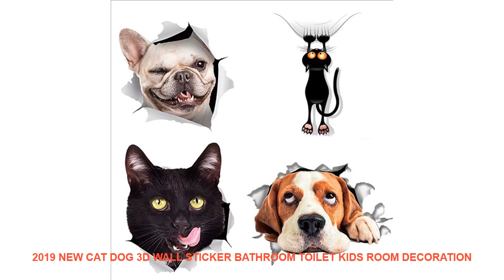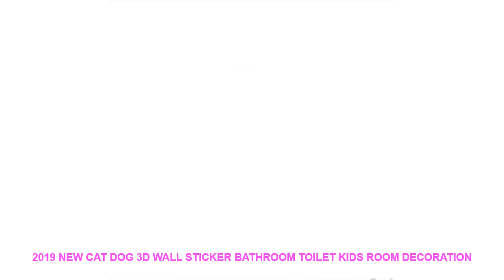2019 New Cat Dog 3D Wall Sticker Bathroom Toilet Kids Room Decoration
Style : Cartoon
Pattern : 3D  Sticker
Specification : Single-piece Package
Model Number : E00365
Material : PVC
Theme : Animal
Scenarios : Wall
Censor Code : E00035
Brand Name : LISM
Style : Creative
Classification : For WallToilet StickersFor RefrigeratorSwitch Panel Stickers
Pattern : Plane Wall Sticker
Specification : Single-piece Package
Model Number : cat wall sticker
Material : PVC
room : bathroomtoiletswitch sticker
pattern : cat

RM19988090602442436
2019 New Cat Dog 3D Wall Sticker Bathroom Toilet Kids Room Decoration Wall Decals Sticker Refrigerator Waterproof Poster
Product Category: 3D self-adhesive removable sticker Toilet Sticker
Material: PVC
Applicable space: refrigerator wardrobe hallway bathroom toilet flat and smooth surface
Product Features:
? PVC translucent material can be pasted on any background color of the walls tiles glass furniture and other smooth material surface
?The backing glue is a removable glue which can be repeated and pasted many times.
? No need to transfer the film paste it directly
Use reference:
(1). Make sure that the surface to be affixed is a smooth surface with bumps and folds. Do not paste.
(2). Select the location of the paste clean the dust and grease stains on the surface to ensure the surface is dry and tidy.
(3). Make simple plans according to the order of pasting. Of course you can DIY according to your own creativity.
(4). Paste the sticker gently and peel off the base paper without sticking the film. When pasting stick the middle first and pave the left and right flat.
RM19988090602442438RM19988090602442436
2019 New Cat Dog 3D Wall Sticker Bathroom Toilet Kids Room Decoration Wall Decals Sticker Refrigerator Waterproof Poster
Material: PVC
Product Features:
Use reference:
(2

Similar Home Design Trens Videos :
3 Pieces Wholesale cartoon decorative painting series Canvas HD Prints Posters Home Decor Wall Art Pictures (No Framed) =
HD Print Painting Natsu Fairy Tail Anime 5 Piece Modern Decorative Home Decor Painting Canvas Wall Art Living Room Artwork =
DIY Paris Tower Arcylic Painting By Numbers On Canvas Unframed Wall Pictures Unique Gift Wedding For Living Room Home Decoration =
45/50/60cm Frosted Glass Sticker Window Film Privacy for Office Bathroom Bedroom Shop Static Cling DIY Decorative Film No Glue =
Reindeer Santa Music Christmas Snowflake Window Sticker Winter Wall Stickers Kids Room Christmas Decorations for Home New Year =